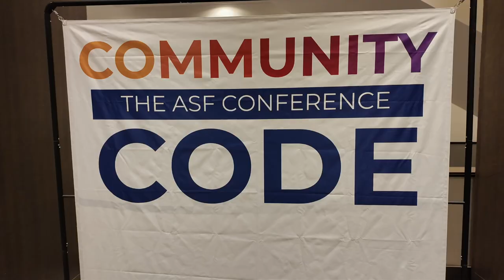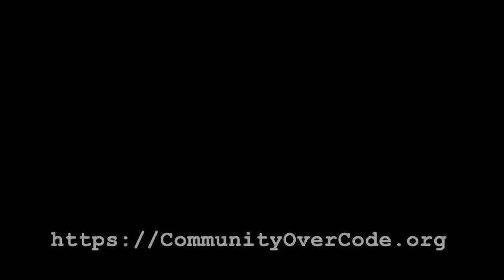Community Over Code North America 2024 starts today in Denver!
It's early Monday morning, and we're still setting up for the first day of Community Over Code North America, in Denver, Colorado. I hope to see many of you here!